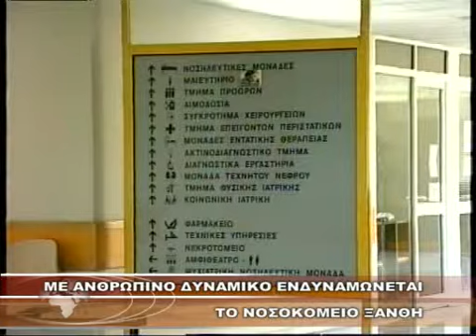ΜΕ ΑΝΘΡΩΠΙΝΟ ΔΥΝΑΜΙΚΟ ΕΚΔΥΝΑΜΩΝΕΤΑΙ ΤΟ ΝΟΣΟΚΟΜΕΙΟ ΞΑΝΘΗΣ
ΜΕ ΑΝΘΡΩΠΙΝΟ ΔΥΝΑΜΙΚΟ ΕΚΔΥΝΑΜΩΝΕΤΑΙ ΤΟ ΝΟΣΟΚΟΜΕΙΟ ΞΑΝΘΗΣ 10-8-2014